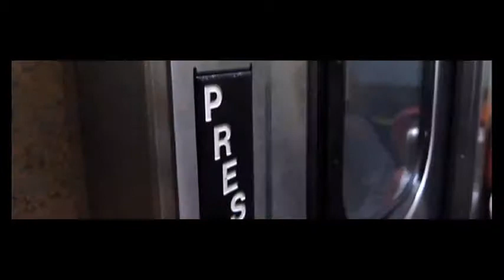Kevin Takes the Train (2009)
This is an old short that I found hiding in a dusty corner of an old hard drive of mine.  Sad it was, cold, and shivering in the dank darkness.  I was taken back as my eyes flashed me the once vivid memory of this short, and it was during this sudden wave of sentimentality that I decided to give it a home.